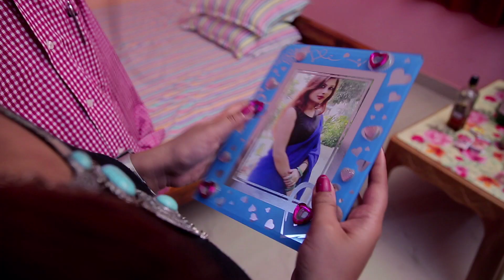GAME PLAN AGAIN ep 3 I hindi web series I BRIGHT STAR PRODUCTION I Full HD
Exclusive “GAME PLAN AGAIN” ep 3 hindi web series BRIGHT STAR PRODUCTION
Starring MITALI , SUSMIT , DOULAT & SHIPRA
Releasing on this 24/04/2020
 Web Series : GAME PLAN AGAIN
Produced By : BISWANATH GHATAK
Present by BRIGHT STAR PRODUCTION
 Story & Concept : BISWAJIT GHATAK
 • Dialogue : M.SUSMIT
 Director : M.SUSMIT • D.O.P. : SAIKAT SENGUPTA • Editor : M.SUSMITH
 Makeup : SHIPRA • Sound Design : M.Susmit
 D.I. Colorist : M.Susmit BRIGHT STAR PRODUCTION
Bright Star Production
Brightstarproduction